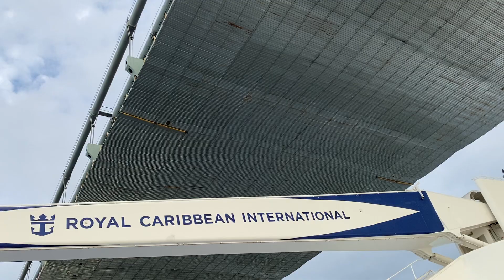RCCL Anthem Of the Seas going under Verrazzano Bridge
Sail away party from NYC, top deck on Anthem of the Seas heading to Florida and Bahamas.